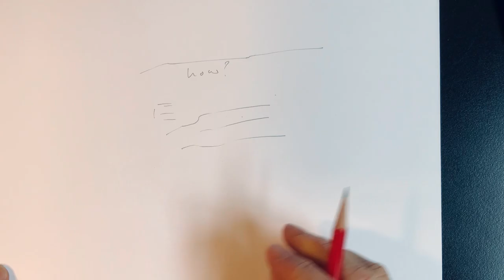1 Let the line flutter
Hello, happy sketching!
First and most important rule: let the line flutter.
Now we start sketching which means hard work. It’s a matter of concentration. If you are not read to be concentrated – then do not start sketching!

In this case, wait a little and prepare yourself by arranging the items around you.

Now we start with the line. And actually, we start with how to draw a line.

Here I have a normal pencil of the grade HB. It is sharpened but not really ultimate sharp.
We will see that we can do a lot with the width of the line, respectively with the width of the tool that triggers the line. Because the width of the line must always be chosen in relation to the sketch.

Small sketch means sharp tool.
Larger sketch means bold tool.

Then a quick word about the paper. This is just an ordinary 80-gram piece of paper, as it is used in printers, or on drawing pads.

Whenever we sketch, we never sketch with a single sheet of paper on the table. The best surface for drawing is a bundle of paper. Every table surface has a texture, grain or is completely flat. Neither of these is suitable for us.
So now all is said and done. We can proceed.
The shape-giving or the searching line should always be drawn only as fast as we master it.

I'll do an analogy: you've probably seen children on the ski slope going down the mountain so fast that it makes us feel a little queasy watching. Although this usually works well with children. But there we clearly see that the speed is too fast and that the line can't really be steered that way.

We lead the line deliberately, thoughtfully and agile. Agile is an important term. Because in the agility of the stroke, the observer recognizes the creator of the stroke. And it is precisely this human origin that fascinates us in the hand-drawn sketch. What could be more exciting than the human being for us humans? So, we exploit it and draw the line with great agility.
But agile is still an abstract term. What does it actually mean? It means being highly mobile, active and agile.

So, let's take highly mobile first. How much can we dare? I have now made some strokes here. All of them show flexibility. Some are perhaps too moved. It's almost like a mannerist wiggle. Others are too straight. Or even boring. Yes, there are really boring strokes. I'll try one here. Hm, not so easy for me. But maybe like this ...

The term "alert" for the stroke is exciting. Adapted by impulses, always different. Just not repetitive. Sometimes big and wide, sometimes calmer, sometimes almost shaky or annoyed. Just always in different excitement.

And still the third term "agile". I describe it as "reacting quickly to appropriate handling due to special agility". The nimble stroke thus constantly reacts to what is at hand. This can either be a cat, drawn while sitting, or an inner image of a bird, which we have to recall from memory. The movement of the hand must be constantly compared with the model. This is a quick back and forth. I feel this inner exchange between hand and head like a crossfire. But only in the first 20 seconds, because then it suddenly begins to take on a life of its own. We get into the flow: the creative flow. And this flow is then very calm and eternal.

So why is the most important rule now called "let the line flutter: Because of this few lines, the activity and the agile lead to a line that looks like it is fluttering in the end. When we reach the point where drawing becomes an independent process, drawing feels as light as the fluttering of the line in a moving breeze.

This is exactly what you can practice while sketching. With the lessons and days, you will succeed better and better.
And of course, you are then in the flow as a whole person. That's why it's worth sketching ideas because it tickles your brain and makes you creative.
By the way, this coming into the flow happens much, much easier on paper. Because on paper we can work directly connected - pen to the brain.

The reason why this is so important? We'll get to that later.